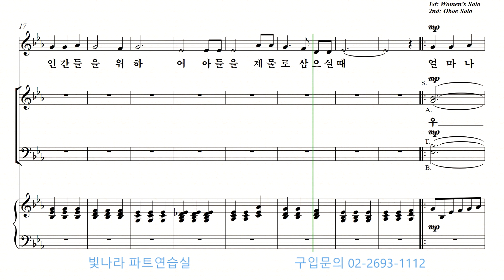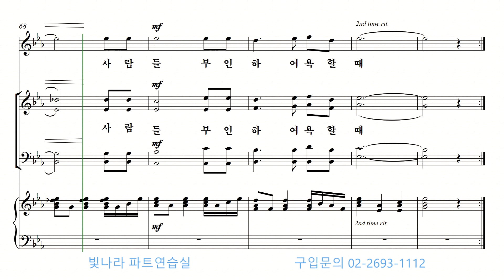빛나라 [다락방으로 오라 / 부활절칸타타] 04.얼마나 아프실까?(김영석) -소프라노